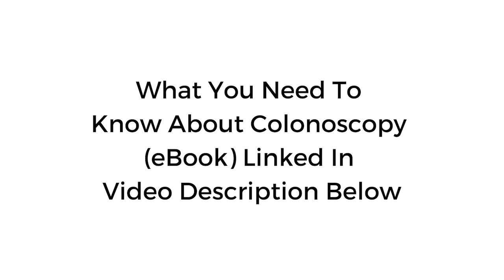Colonoscopy Dangers: Reader Story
Jini Patel Thompson and Dane Johnson of CrohnsColitisLifestyle discuss one of his client's issues after getting a colonoscopy.

Learn more about Jini's Report, What You Need to Know About Colonoscopies

This eBook outlines the risks involved with supposed routine colonoscopies. This is data that even your doctor is unlikely to know – yet all of it is from peer-reviewed medical publications.

Jini Patel Thompson gives you practical guidelines to help you make a decision as to whether you really do need to have a colonoscopy done, or not. She also gives you detailed instructions on:

-- A gentler, natural form of colonoscopy test prep
-- What to do before a colonoscopy to protect your colon
-- What to do immediately after a colonoscopy to prevent infection and repair the damage
-- What to do for 6 months following to restore and build up your protective gut flora (good bacteria in your gut)

And if you're interested in learning more, here are two more blog posts I've written on colonoscopies so you can make an informed decision yourself: